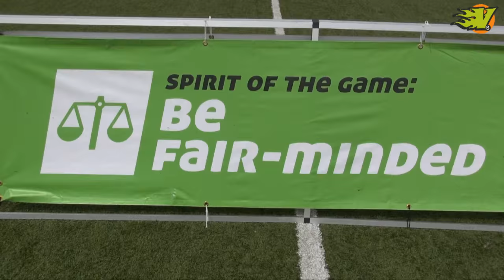Opening WFDF 2016 World Junior Ultimate Championship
WFDF 2016 World Junior Ultimate frisbee Championship
Wroclav Poland July 31st - August 6th